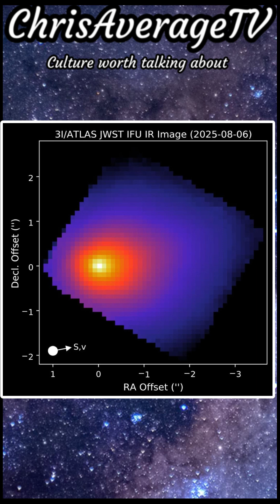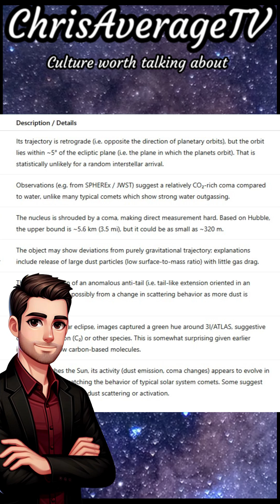3I/Atlas: The Interstellar Object That Lit Up Like a Christmas Tree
New data from NASA’s STEREO and SOHO missions reveal 3I/Atlas lighting up like a Christmas tree in deep space — Clark Griswold would be proud. Its color and course changes are puzzling scientists and sparking questions about what’s really happening out there.

NASA continues to sit on the best optical image we will ever have - data from Mars HiRISE.

Notes
National Lampoon’s Christmas Vacation. Directed by Jeremiah S. Chechik, performances by Chevy Chase, Beverly D’Angelo, and Randy Quaid, Warner Bros., 1989.